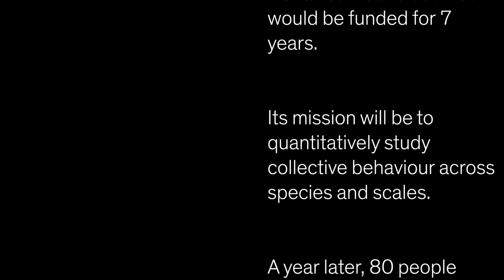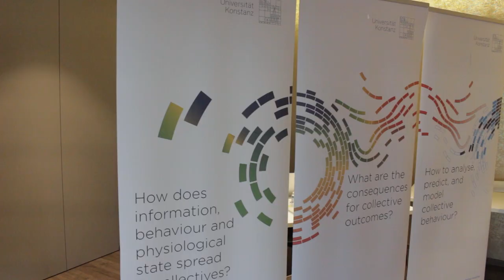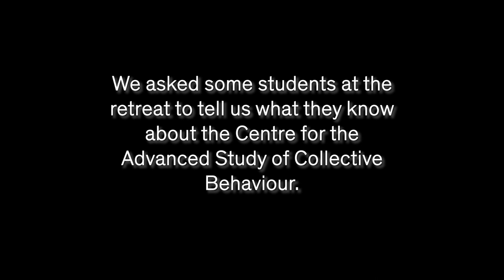CASCB Scientific Retreat 2019 Oct